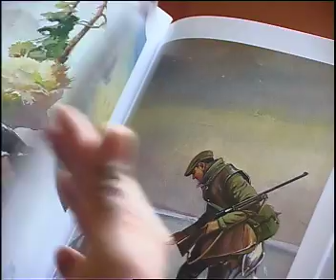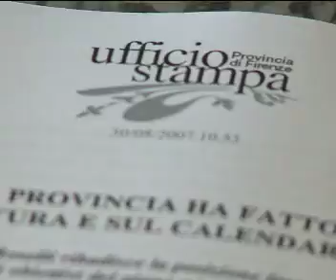Arno, Caccia e Pesca, Enogastronomia